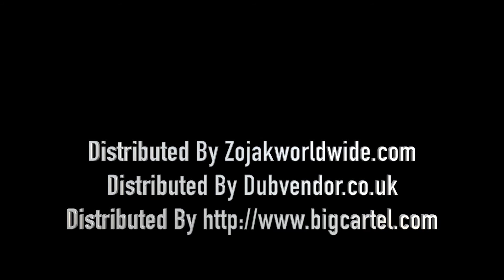"LEAVE US ALONE" JERRY HARRIS OFFICIAL MUSIC VIDEO 2016 Listen Up Records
Roots Reggae Music with a message of pecae & love to the world
Reggae Music Distrbution By Zojakworldwide